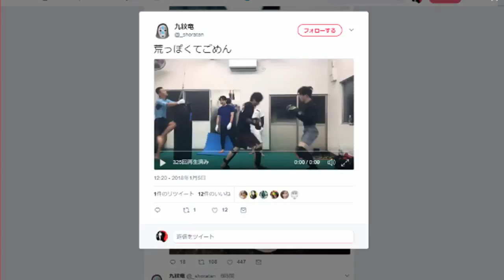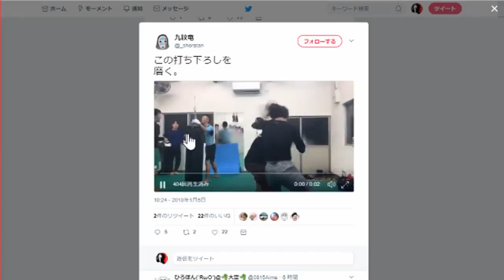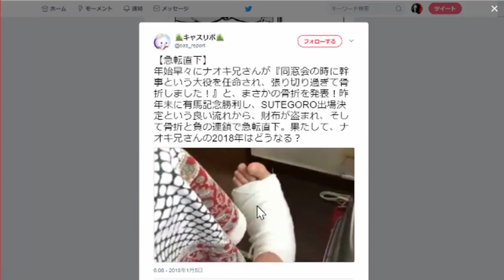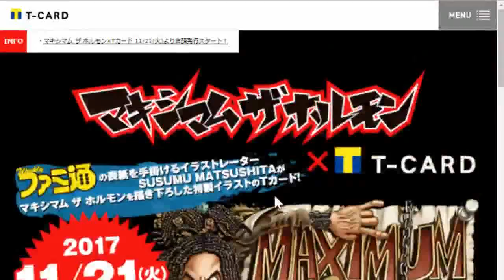レジェンドは自分で名乗る物ではない。